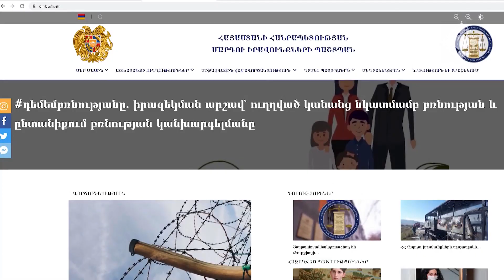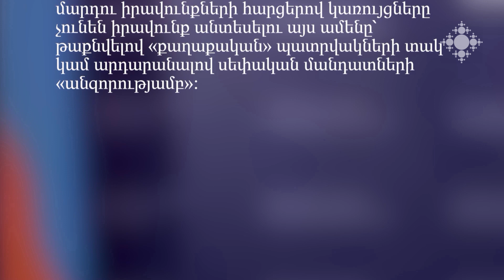ՀՀ մարդու իրավունքների պաշտպան Արման Թաթոյանը հայտարարություն է տարածել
«Անհրաժեշտ է ամեն ինչ անել կանխելու համար այսօր տեղի ունեցող պատերազմական գործողությունները ու դա պետք է անել ոչ թե ձևական կոչերով, այլ իրական քայլերով». ՀՀ ՄԻՊ Արման Թաթոյանը հայտարարություն է տարածել: